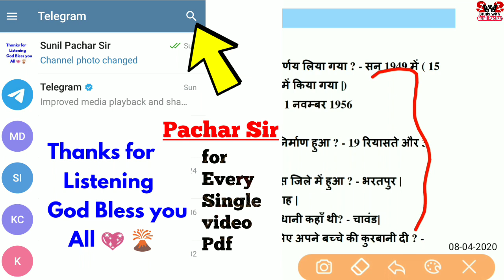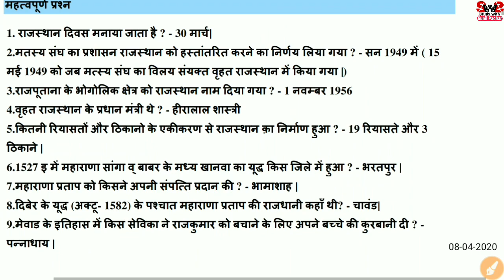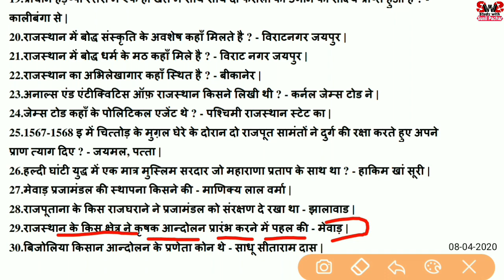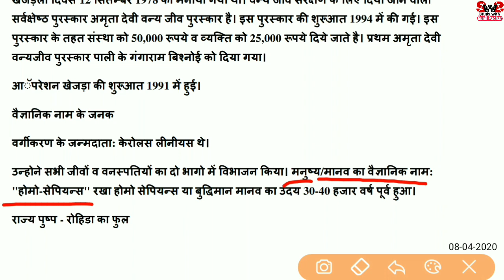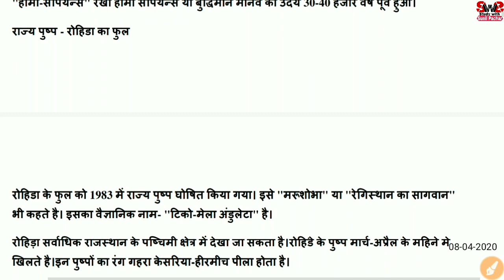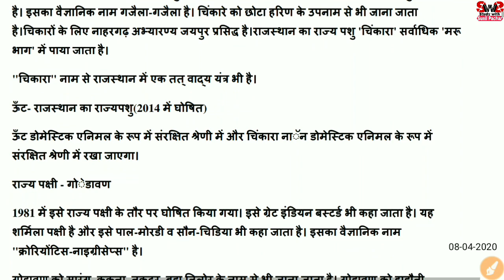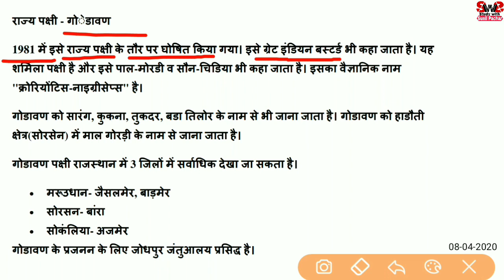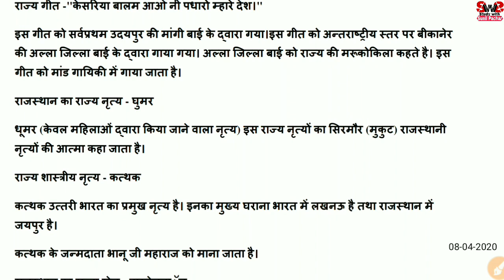राजस्थान के प्रतीक चिह्न | Rajasthan Gk के 50 हजार प्रश्न | Complete Gk in Hindi by Sunil Pachar 👍✔